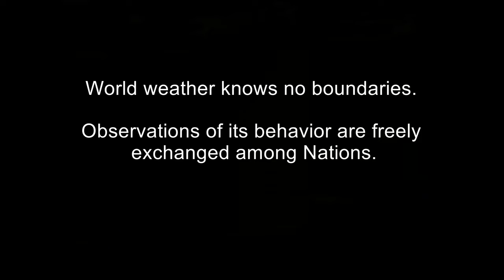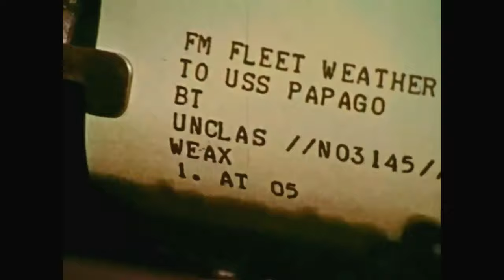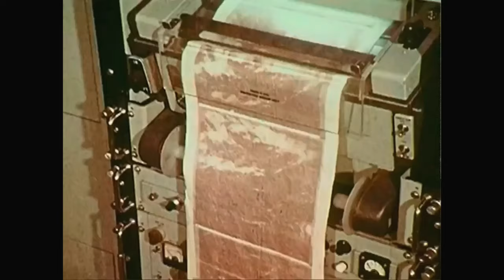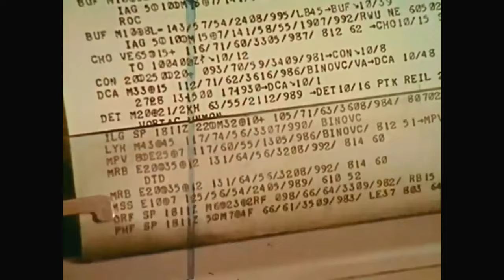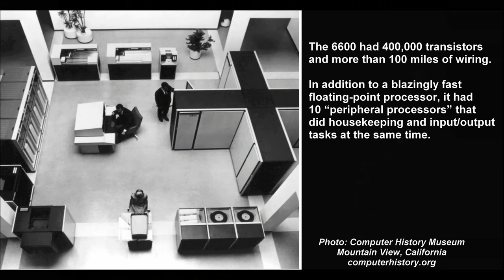Computer History: Control Data CDC 6600 Supercomputer (Naval Weather Global tracking Climate) 1972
CDC 6600 video:
Computer History: A brief look at the CDC 6600 Supercomputer, from Control Data Corporation.  This vintage 1972, color Navy film includes rare footage of the CDC 6600 and the U.S. Naval Weather Service Command procedures for tracking and reporting weather conditions from satellite data and ground data to ships on a global computerized network.  Various naval equipment is shown including radio teletype, radar, magnetic tape units, computer consoles, plotters, scanners, and more.  {This is an 8 minute excerpt from the film “The Story of a Storm” produced for the U.S. Navy in 1972.}
Hope you enjoy this brief introduction to the CDC 6600

CDC 6600 designed by Seymour Cray and James Thornton was the fastest computer in the world from 1964 to 1969, when it was superseded by the CDC 7600.

CDC 6600 Supercomputer Installations:
In addition to the Navy Computing Center, other notable CDC 6600 installations included:
- Lawrence Livermore National Laboratory (LLNL) (Livermore, CA)
- Courant Institute of Mathematical Sciences (CIMS) (NY)
- European Organization for Nuclear Research (CERN) (Geneva)
- Lawrence Berkeley National Laboratory (LBNL) (California)
About 100 CDC 6600 computers were eventually sold.
Cost was about $6 million to $10 million dollars each.

Recommended Resources:
History and background on the CDC 6600